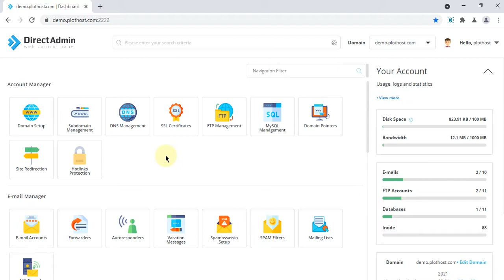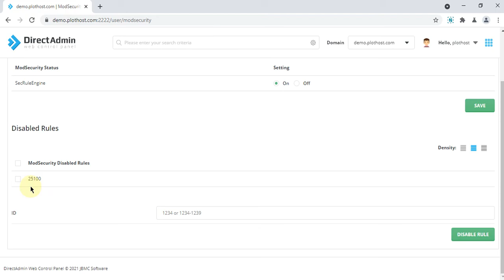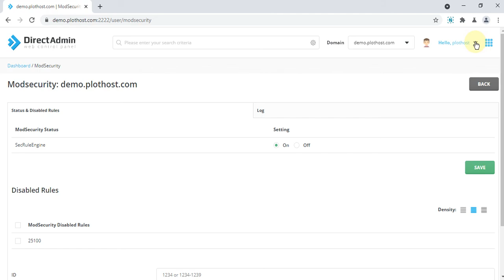How to check ModSecurity logs and disable rules in DirectAdmin